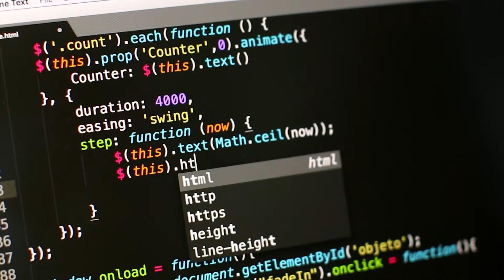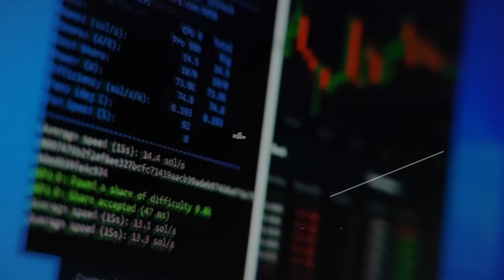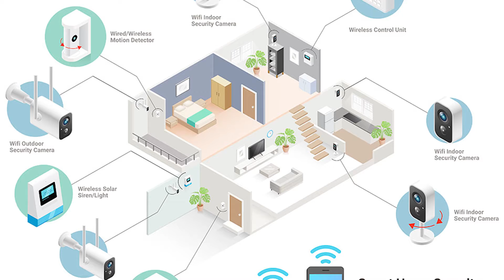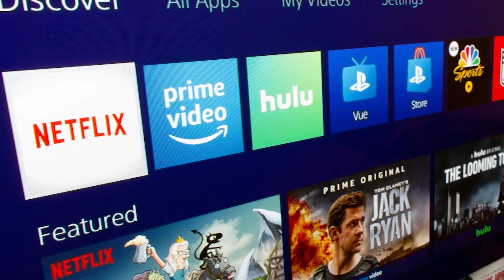The 5 Steps of AI Learning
In this video, we delve deep into "The 5 Steps of AI Learning," a crucial journey for anyone seeking to understand the fundamentals of artificial intelligence. Whether you're a beginner or looking to enhance your AI knowledge, this comprehensive guide will equip you with essential insights and strategies to navigate the exciting world of AI.

Artificial Intelligence has become an integral part of our digital age, driving innovation and transformation in various fields. The journey of AI learning is a multifaceted process, encompassing five fundamental steps that pave the way for a strong AI foundation. We'll begin by introducing these five steps, shedding light on why they are vital for anyone eager to dive into the world of AI. By grasping the significance of each step, you'll be better prepared to embark on your AI learning adventure.

The first and foundational step of AI learning is to understand the basics. We'll explore key concepts like machine learning, neural networks, and the history of AI. Delving into these topics will not only demystify AI jargon but also provide you with the knowledge needed to tackle more advanced AI principles.

Once you've grasped the basics, it's time to delve into the vast landscape of AI tools and technologies. We'll discuss various programming languages, libraries, and frameworks used in AI development. This step will equip you with the practical skills needed to start building your AI projects and applications.

AI is an ever-evolving field. To conclude your AI learning journey, we'll discuss strategies for staying current with the latest AI trends and developments. Whether it's through online courses, research, or networking, you'll learn how to continue your AI education and remain at the forefront of this dynamic field.

By following these five essential steps, you'll not only gain a strong foundation in AI but also position yourself for success in a world where AI is shaping the future. Join us on this enlightening journey of "The 5 Steps of AI Learning" and take your first step towards becoming an AI expert.